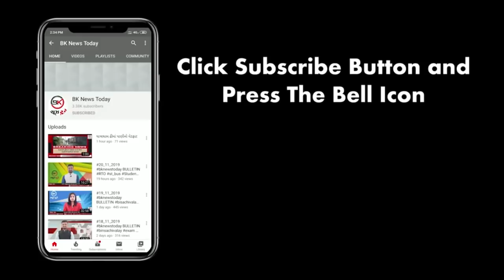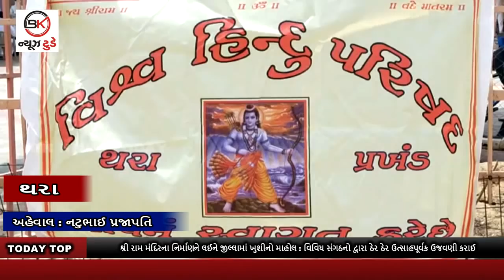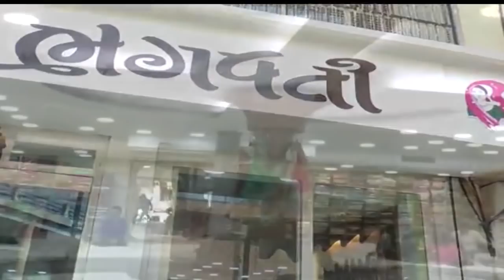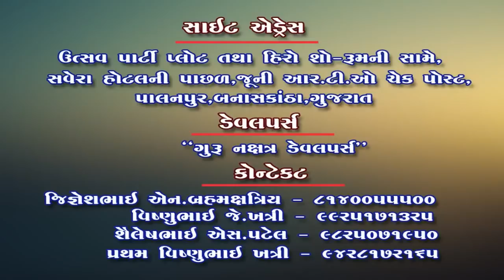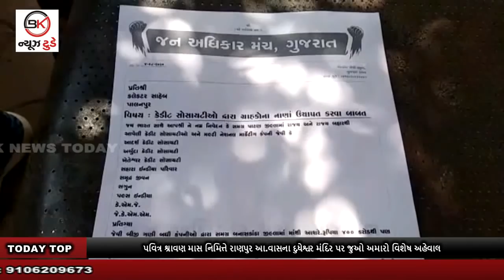#05_08_2020 ડીસામાં બટાકાના બમ્પર ભાવ શ્રીરામ મંદિરના નિર્માણને લઈને જીલ્લામાં ઉત્સાહપૂર્વક ઉજવણી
1. બટાકા નગરી ડીસામાં બટાકાના બમ્પર ભાવ : ખેડૂતો અને વેપારીઓના ચહેરા પર
2. શ્રી રામ મંદિરના નિર્માણને લઈને જીલ્લામાં ખુશીનો માહોલ : વિવિધ સંગઠનો દ્વારા ઠેર ઠેર ઉત્સાહપૂર્વક ઉજવણી કરાઈ
3. અમીરગઢના ખુણીયા ગામના નજીક કાળા ડુંગરના પથ્થરોમા સંભાળાય છે ઝાલર અને ઘંટ જેવા રહસ્યમય અવાજ
4. પવિત્ર શ્રાવણ માસ નિમિત્તે રાણપુર આ.વાસના દુધેશ્વર મંદિર પર જુઓ અમારો વિશેષ અહેવાલ